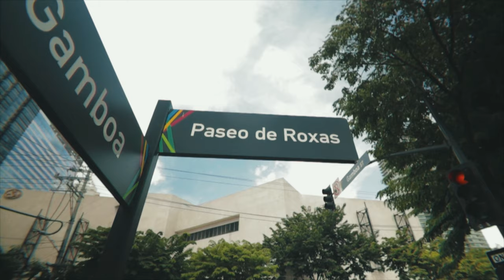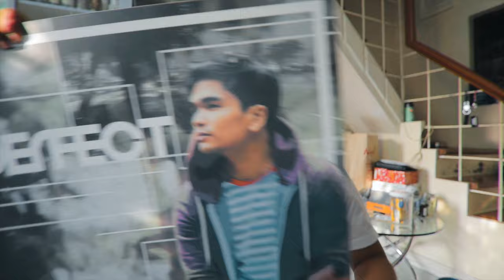BECOMING LEGIT YOUTUBERS! + GIVEAWAY feat JOHN SANTANA | MarsDaily Ep23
This is it!  A whole new LEVEL!!!

STEP2: COMMENT DOWN with the MarsDaily and a message why you want the mic!

*FOR A BETTER CHANCE OF WINNING

My Gear:
Canon m50
Canon 700d
Boya ByMM1
Kamlan F1.1
Viltrox EF-EOS M SpeedBooster -